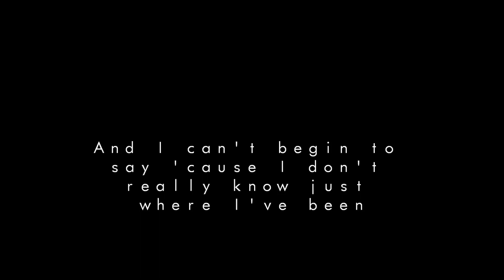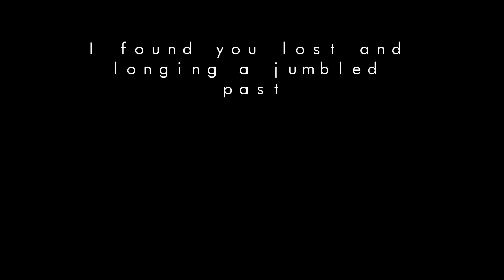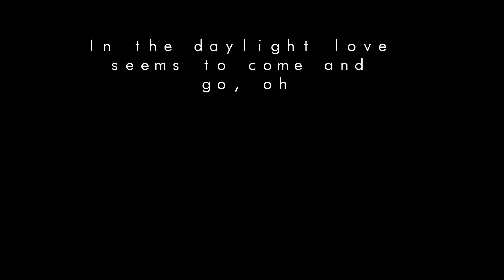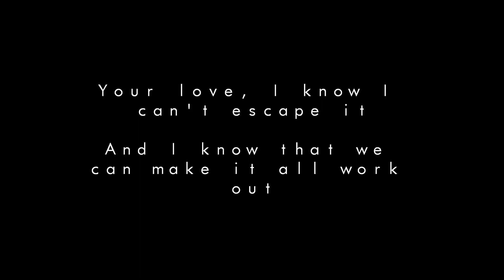god music 3720